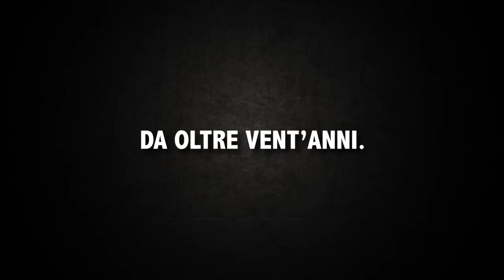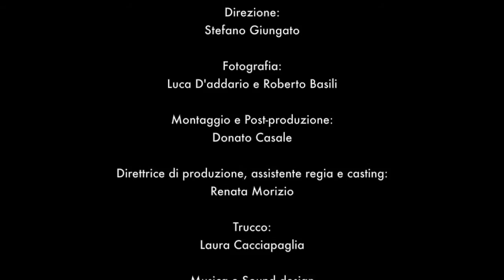Spot Jungle Sound Station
Spot "jungle sound station" di Milano

Una produzione
StoneTracks production & Basix Communication

con:
Ermelinda Nasuto
Lucia Zotti
Nicola Loiacono
Enrico Zambrini
Angelo Perini

Direzione:
Stefano Giungato

Fotografia:
Luca D'addario e Roberto Basili

Montaggio e post-produzione:
Donato Casale

Direttrice di produzione, assistente regia e casting:
Renata Morizio

Trucco:
Laura Cacciapaglia

Musica e sound design:
Stefano Giungato

Assistenti set:
Antonio Casale
Alessandra Alfonso
Alessandra Porzio
Davide Lasala
Enrico Tronci
Ilaria Lionetti
Matteo Maddalena

Si ringraziano:
Stalker-Film Produzioni
Marilena Martiradonna, Giovanni Casale, Patrizia Molinese, Maurizio Morizio, Arcangelo Morizio
e tutto lo staff di AMV Factory

Angelo Perini ringrazia: Stefano "Sebo" Xotta della Mogar Music.